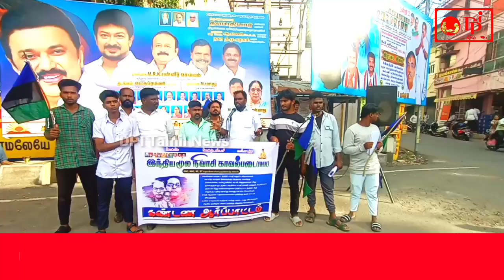இந்திய மூல நிவாசி படையினர் கண்டன ஆர்ப்பாட்டம்..! | @dpitamilnews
Following Social Media's